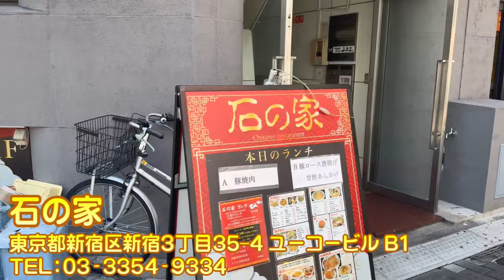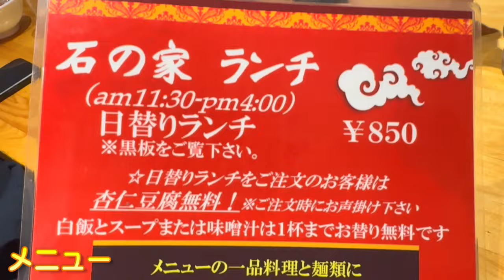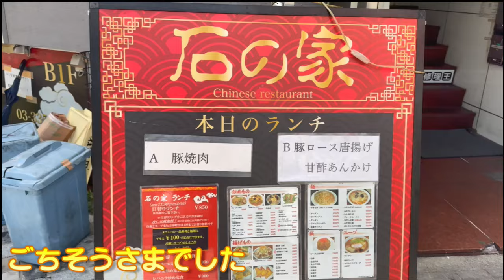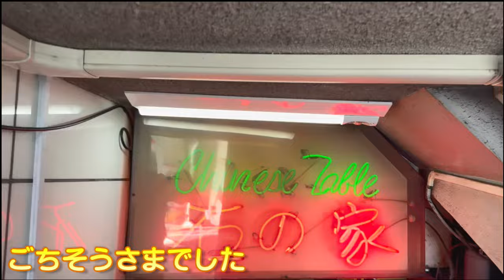【新宿駅東南口1分】穴場中華で感動！初体験のソース五目炒飯＆絶品もやしそば！イチオシ看板グルメ582 飲食店応援 1468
【埼玉№１グルメYouTuber】【川口市№１YouTuber】
今回は新宿東南口で見つけた穴場な中華料理店です
初めて食べたソース五目炒飯ともやしそばの魅力です(^^)/

4500店舗の看板商品を発見してきた

イチオシ看板グルメ第５８２回目は
新宿駅東南口で見つけた中華料理店石の家さんです。

今回紹介させて頂いた
石の家さんはコチラです

0:00 食べたいメニューがいっぱいある石の家
1:24 初体験！ソース五目炒飯は期待以上の美味さ
3:24 一緒に食べたい！もやしそば（あんかけ）の魅力
7:42 石の家さんはココに＆魅力のまとめ

全国で見つけた美味しいグルメ情報
全国で見つけた美味しいラーメン店を中心に
紹介させて頂いています。
グルメ好き、旅行好きな人は

【おススメのグルメ動画】

石の家さんに感謝致します。

★しおさんのプロフィール★
飲食業を日本で一番働きたい職業に！
4500店舗の看板商品を発見してきた

ヒューマンアップ株式会社 代表取締役

1977年 佐賀県生まれ 大阪育ち
早稲田大学商学部卒業
飲食店応援ブログ2682日間毎日更新
YouTube動画毎週６本配信4年半で1400本超配信

ドラッカー教授の言葉「成果をあげる秘訣を一つだけ述べるとすれば集中である」の言葉を大切に、集中と継続（習慣化）と実体験を軸にしたビジネスのあり方を通じて飲食店を中心に集客から教育の仕組みづくりまでサポート

飲食店集客では、看板商品発見×集客マップ＋実践から掴んだSNS集客３つの原理原則を軸にしたサポートで最高売上店舗90店舗以上実現。
全国4500店舗の看板商品発見 SNS集客で200店舗以上の売上UPを実現
●導入店舗数125店舗突破しました！：共感マーケティング型MEO対策

●大手焼肉店で離職率68.4％から０人を実現した研修
●12月の売上が４００万円UPした常連様育成チームづくり研修
教育の仕組みづくりでは、チームビルディングの考え方、居酒屋や開業支援店舗50店舗超での現場経験を生かして離職予防、接客、店長研修、新入社員研修などのサポートを実施。
25,000人、600チームの育成に携わる

飲食店で集客、人材育成、スタッフの離職防止に悩まれた時は、お気軽に声をかけて下さい。

●毎週６本動画配信を1400本以上継続できるようになったきっかけ
毎日更新1000日ブログの物語配信中です(^^)/

【飲食店応援＆グルメ情報はコチラでも配信中】
●飲食店集客に役立つひらめき情報を毎日配信中

●Instagramでも美味しいお店・料理を毎日配信中！

4500店舗の看板商品を発見してきた
看板商品発見アドバイザー
しおさん(^^)/